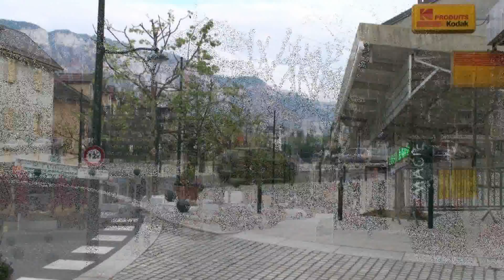Aix Les Bains